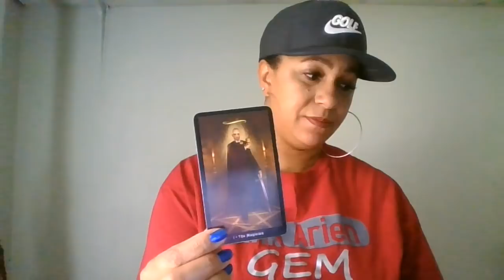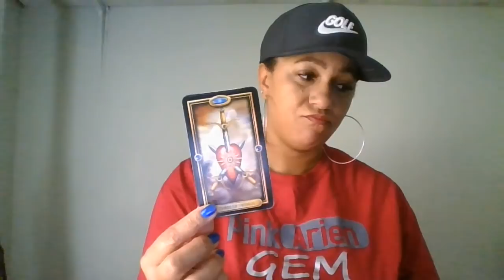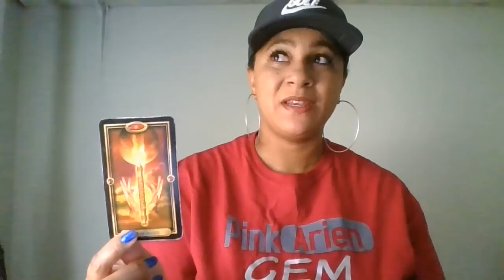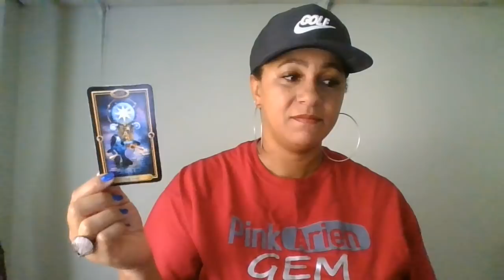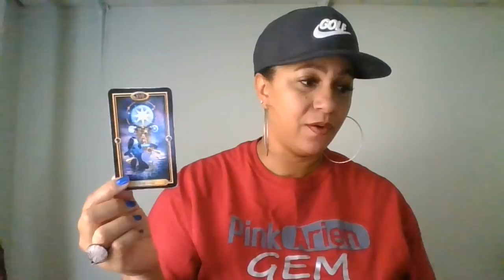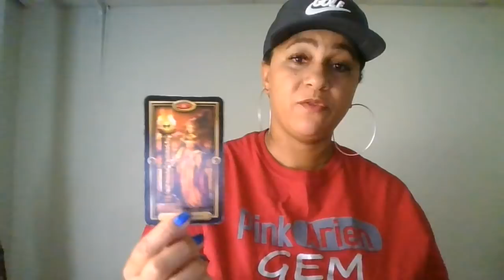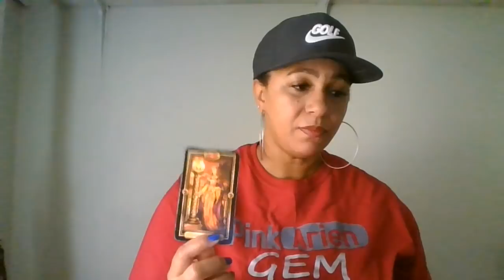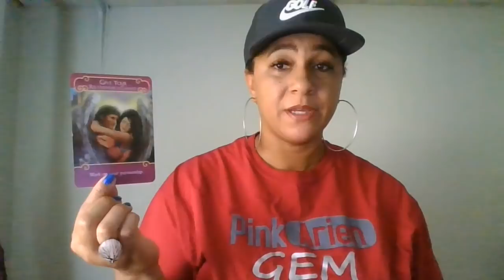CANCER "YOU VS. THEM" MARCH 8-14~DIVINE TIMING IS AT WORK!